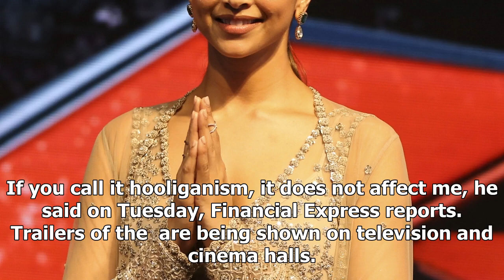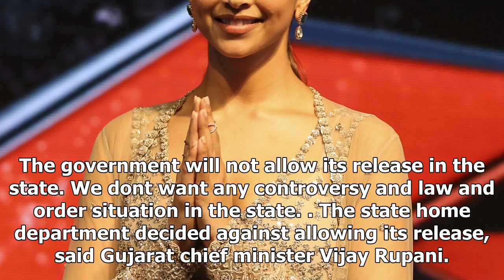TOP NEWS - Indian politician set bonuses on the first padukones deepika threatened to burn down the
TOP NEWS HEADLINES DAILY - TOP NEWS - Indian politician set bonuses on the first padukones deepika threatened to burn down the theater

Indian politician Suraj Pal Amu, who earlier offered a $1.5m £1.1m bounty on Bollywood actress Deepika Padukones head, has now threatened to torch every  theatre in the country. His statements follow the latest controversy over Sanjay Leela Bhansalis historical film Padmavati, which has sparked nationwide protests and outrage. Increased security for Padukone after India politician puts $1.5m bounty on actress headThose against the screening of the film based on the legend of Padmini – queen of t...